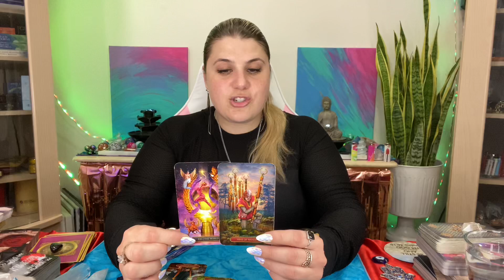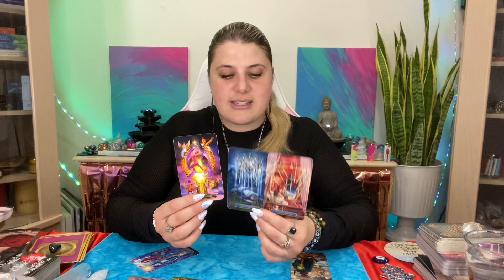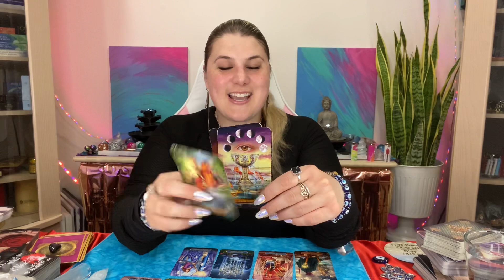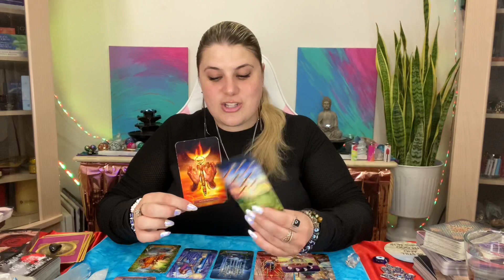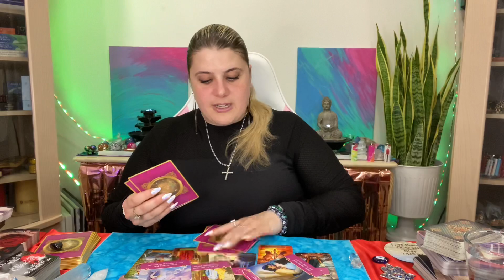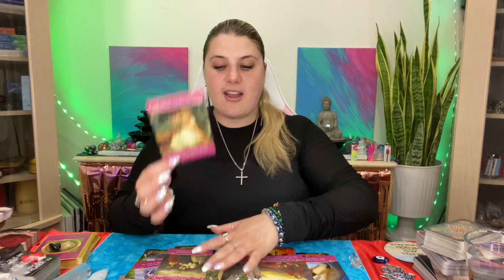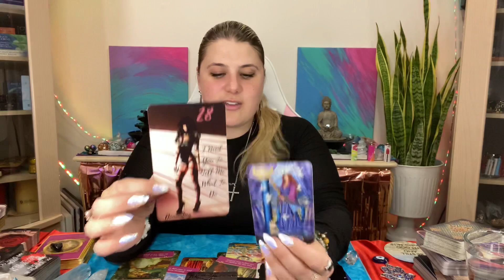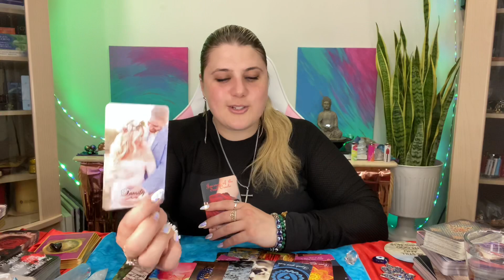GEMINI ♊️ HOW DO THEY FEEL ABOUT YOU♥️ IT’S ALWAYS BEEN YOU🧿 YOU NEED & HEAL EACHOTHER🥺 LOVE TAROT